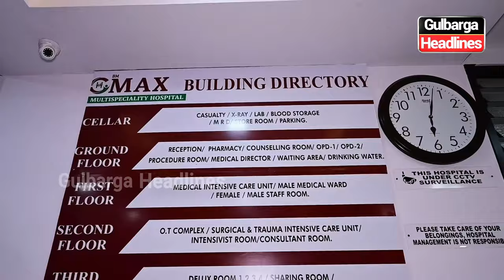Grand Inauguration of BM Max Multispecialty Hospital 24/7 Trauma and Critical Care at Hagarga Circle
Grand Inauguration of BM Max Multispecialty Hospital 24/7 Trauma and Critical Care at Hagarga Circle Ring Road, Gulbarga